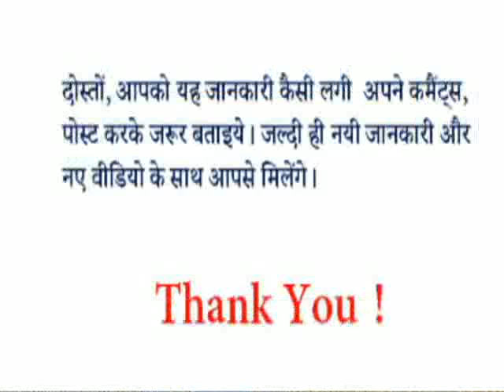केले के कटलेटस healthy और चटपटे raw banana cutlets / टिक्की !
कच्चे केलों के cutlets न केवल स्वादिष्ट नाश्ता है बल्कि स्वस्थ्य के लिए भी बहुत लाभदायक है।  अतः  केलों की टिक्की अवश्य try करें।